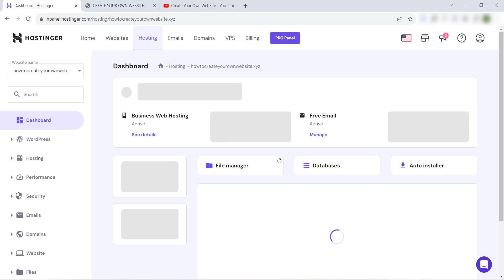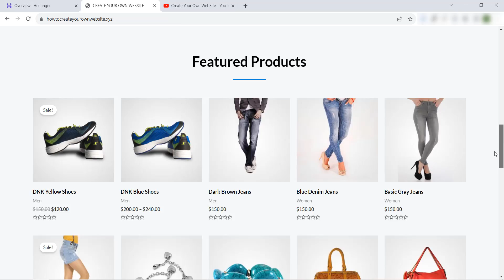How To Enable Maintenance Mode In Hostinger